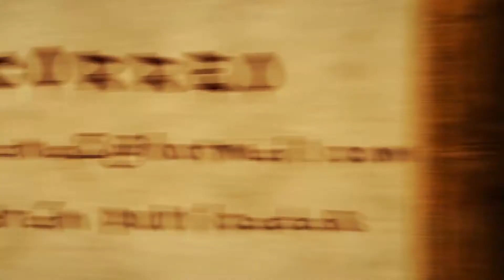Pipa varada provoco estancamiento automovilístico; Carr Valles Naranjo